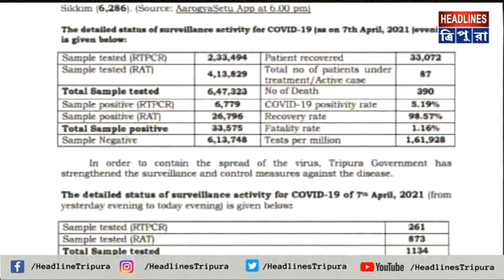গত ২৪ ঘন্টায় রাজ্যে করোনা আক্রান্ত ২১ জন। মৃত্যু ১ জনের।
রাজ্যের করোনার বর্তমান পরিস্থিতি ক্রমশ উদ্বেগ বাড়াচ্ছে। বুধবার স্বাস্থ্য দপ্তরের মেডিক্যাল বুলেটিনে যে পরিসংখ্যান এসেছে তা নিয়ে চিন্তা ও উদ্বেগ আর বৃদ্ধির মতো পরিবেশ বলেই মনে করছে বিশেষজ্ঞ মহল। এদিনের এই মেডিক্যাল বুলেটিনে তথ্য দিয়ে জানানো হয়েছে গত ২৪ ঘন্টায় এই রাজ্যে করোনা আক্রান্ত হয়ে মৃত্যু হয়েছে ১ জনের। অন্যদিকে করোনায় আক্রান্তের সংখ্যা গত ২৪ ঘন্টায় ২১ জন। মেডিক্যাল বুলেটিনে করোনা থেকে সুস্থ হয়েছেন ৩ জন, তাও উল্লেখ করা হয়েছে।